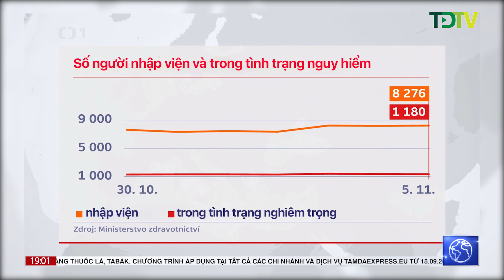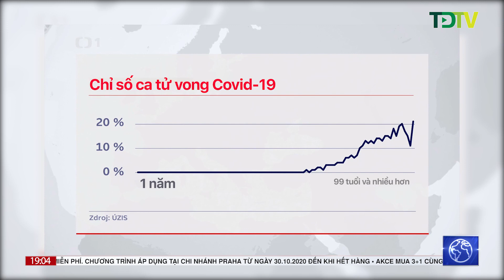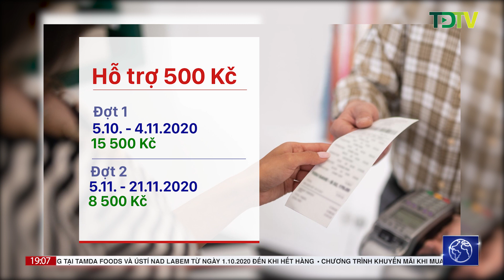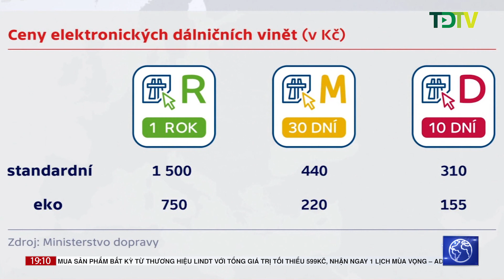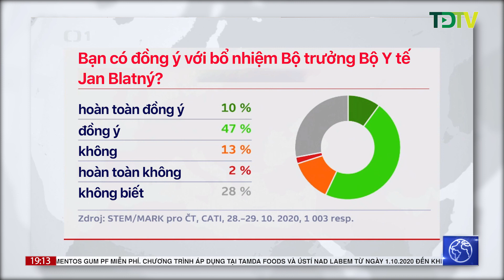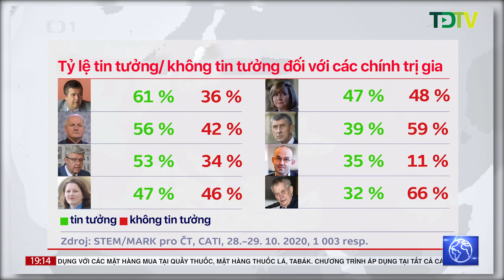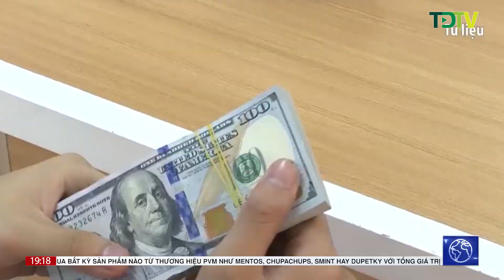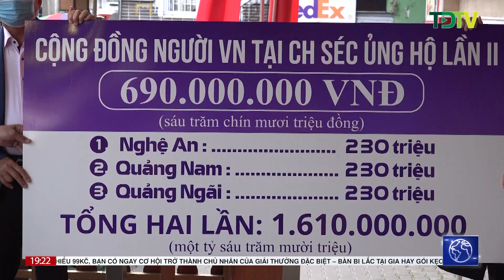TamdaMedia.eu - Bản tin Tamda ngày 07.11.2020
Xin gửi đến quý vị và các bạn Bản tin Tamda ngày 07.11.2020 với những thông tin đáng chú ý như sau:

1.Bệnh viện hết chỗ dành cho bệnh nhân Covid-19

2. Tổng hợp các hỗ trợ từ nhà nước Séc

3. Ít người đi khám định kỳ hơn

4. 1 tỷ 610 triệu đồng được gửi về miền Trung

🔔NẾU BẠN THẤY CHƯƠNG TRÌNH HỮU ÍCH, ĐỪNG NGẠI NGẦN LIKE CŨNG NHƯ CHIA SẺ VIDEO NÀY!
🔹 Điểm tin 24 giờ được phát sóng vào lúc 19:00 từ thứ 2 đến thứ 6 hàng tuần
🔹Bản tin Tamda sẽ được phát vào lúc 19:00 thứ 7 hàng tuần tại FB Tamda Foods.
🔹Chương trình Học tiếng Séc cùng Tamda sẽ được phát cùng riêng biệt vào 11 giờ ngày chủ nhật.

👉 Các bạn hãy gia nhập TAMDA ŠKOLA - Học tiếng Séc cùng Tamda để tham khảo thêm tư liệu và học tiếng Séc miễn phí cùng các bài tập để luyện thi Trvaly